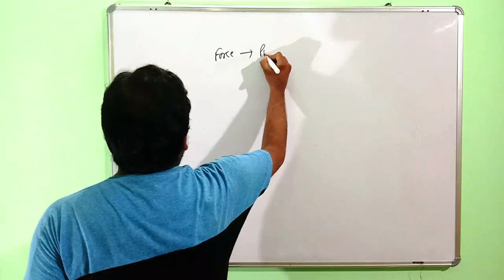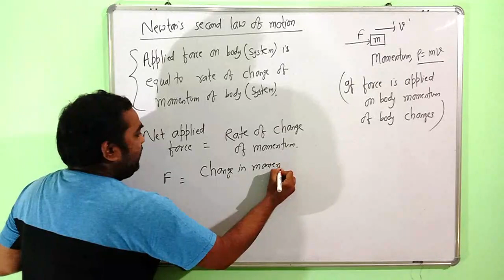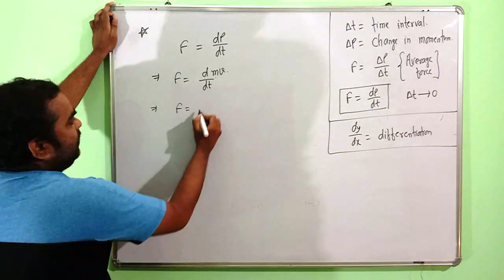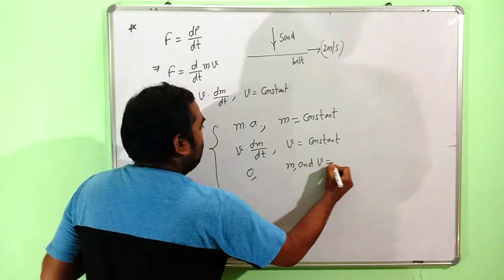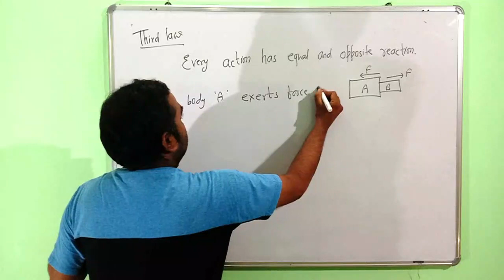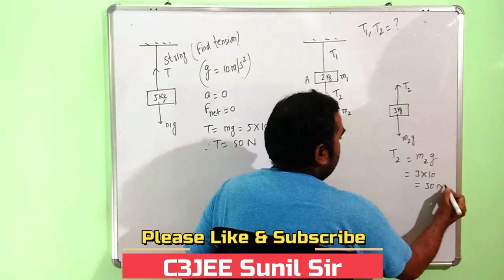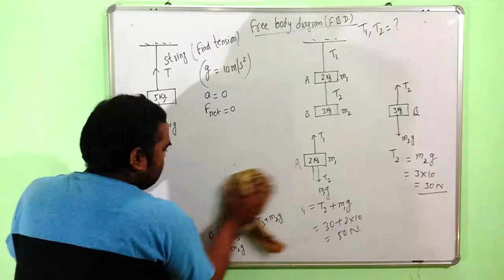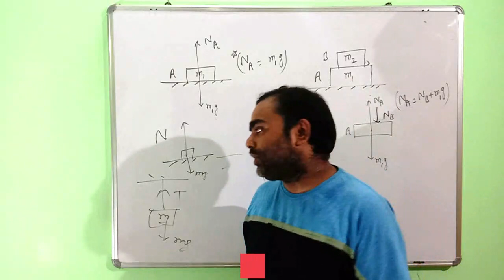Laws of Motion | Newton's Laws of Motion [Lecture-2] Newton's Second Law |JEE | NEET|C3JEE Sunil Sir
Dear Students,
C3JEE Sunil Sir brings you 11th class Physics session to prepare for JEE mains, NEET and board exams 2022. In this session Sunil Sir will continue to educating one of JEE mains & NEET important topic which is Newton's Laws of Motion.
Please watch this video session to clear your concepts of motion.

1) Newton's second Law of motion

Please do watch and like this

thanking you.